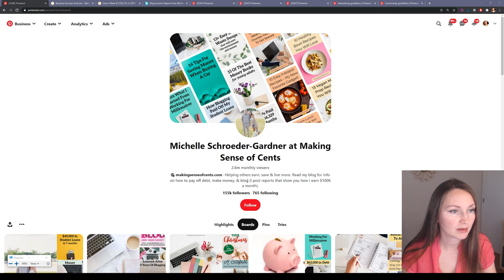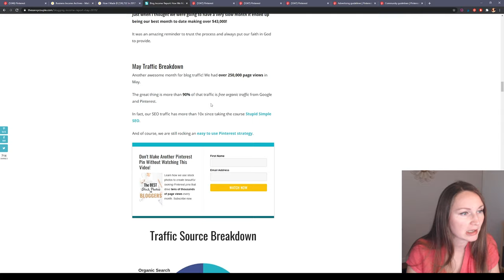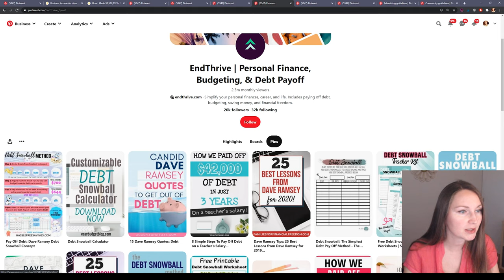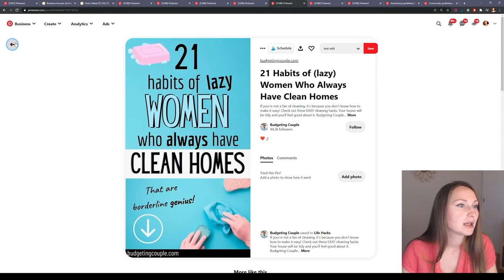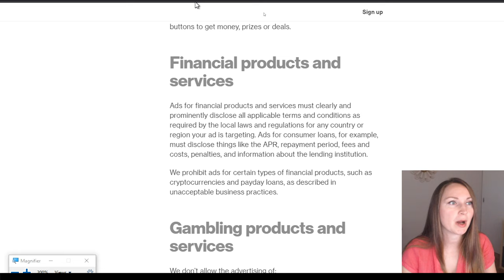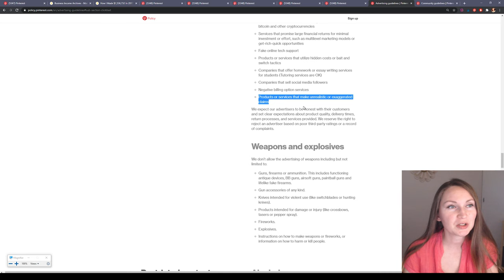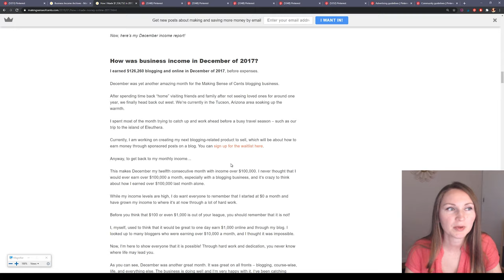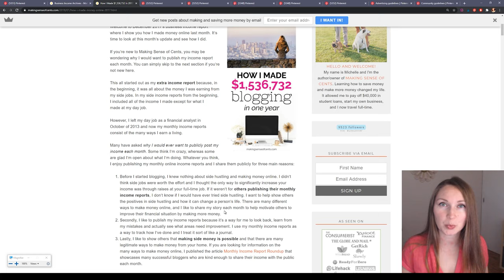How to use Pinterest for Personal Finance and Money Niche: Some Bloggers Make Over $100k/mo!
Over $100k/mo or more blogging! These numbers sound completely mind-blowing. And often times, when we hear about income reports with over 100 thousand USD a month, they are all from the personal finance and money niche.

No wonder why! People always want to earn more, and to learn more about making money, managing their finances the right way. And Pinterest is one of the biggest traffic generating platforms for a lot of personal finance and money bloggers. I will show you in this video how some of the most successful blogs in this niche use Pinterest.

It’s one of those niches which will always get a ton of attention and as much as I said everyone wants to make more money, the majority of global population is pretty much ignorant when it comes to managing their money, so there is always a demand for learning more about personal finances.

So on the one hand, we have a never-ending interest of audience to this niche, and on the other hand, we have banks, credit cards, investment platforms and other players on the market who are ready to inject a ton of money in advertising and marketing, to acquire a customer.

This combination helps money bloggers generate those incredible income reports. Today I will show you how Pinterest platform helps some of the most successful money bloggers attract a great amount of traffic. I’ll switch to my screen now to show you their Pinterest accounts.

00:00 Intro
02:48 Personal Finance Pinterest Accounts
07:41 Effective Pin Design
11:10 Pinterest Terms & Service